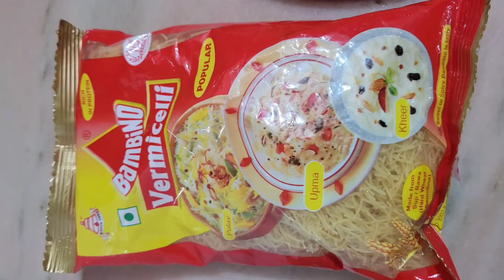mere tarike se banaye namkeen sewai Maggi noodles khana bhool jayenge | homies cooking